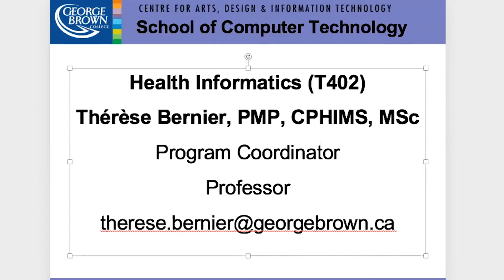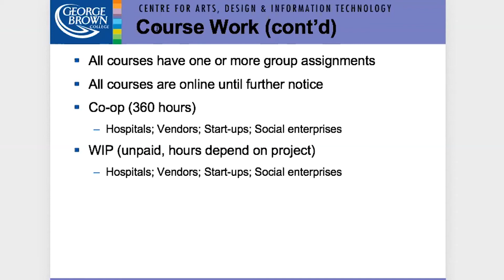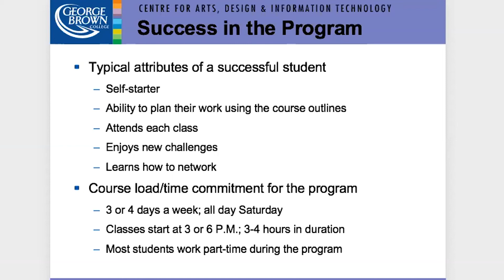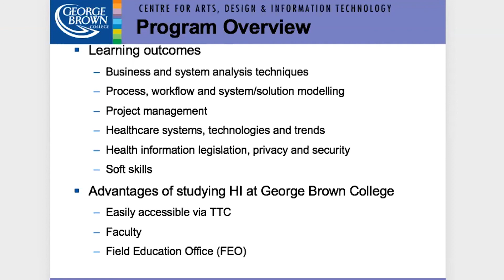Health Informatics Program | George Brown College Open House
Learn more about the Health Informatics program at George Brown College's School of Computer Technology through this presentation.